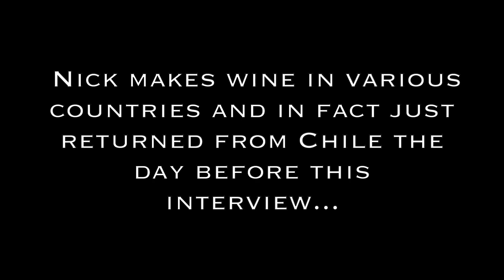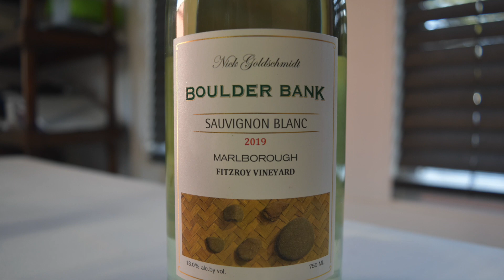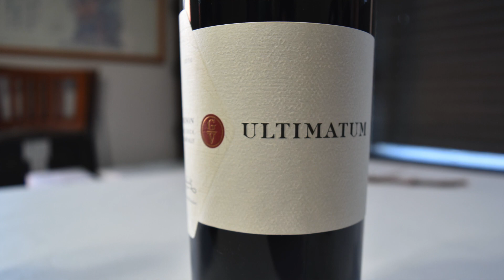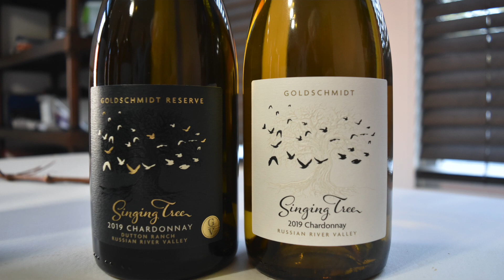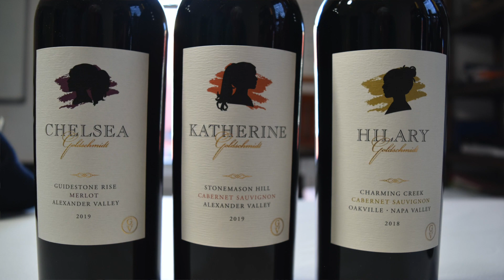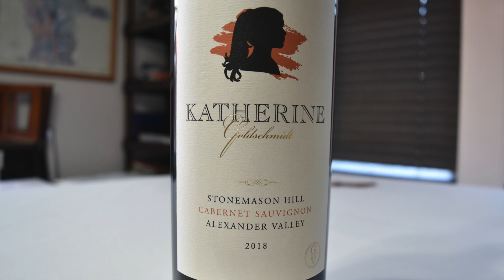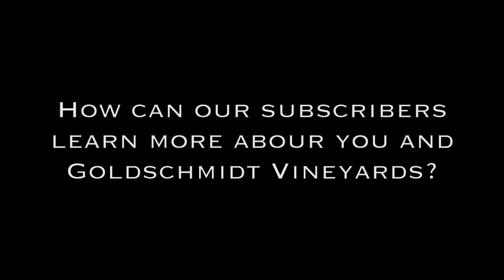Goldschmidt Vineyards Nick Goldschmidt Sonoma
Spending time with Winemaker Nick Goldschmidt is quite simply, fascinating.  Vineyards and winemaking really go beyond passion for Nick.  His knowledge is deep but he always explains his views on wine in easy to understand terms.  Every conversation is a wine education filled with lots of laughs.  I thank Nick for this interview as he had just arrived from Chile the night before and took the time to meet up with me at his office in Healdsburg.  Cheers, Nick!

Watch our video of the interview with Nick on our YouTube Channel.

You can also hear Nick on our Vino Lingo segment defining the terms “Dimers and Trimers”.